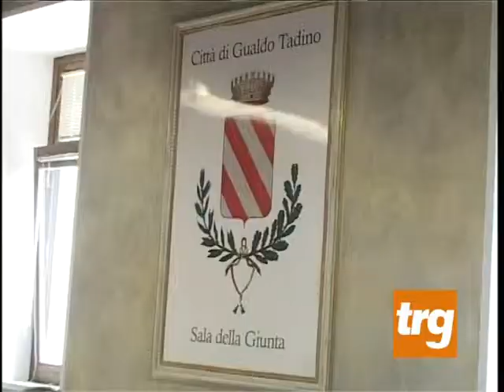Gubbio: Stirati verso il consiglio provinciale